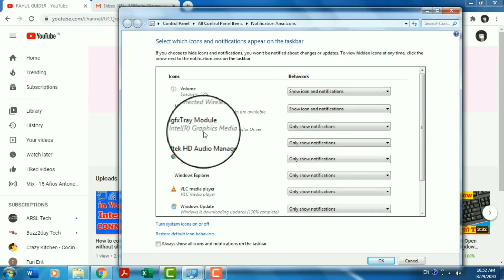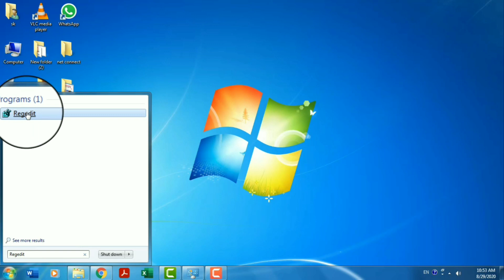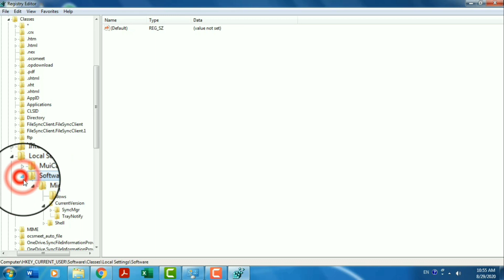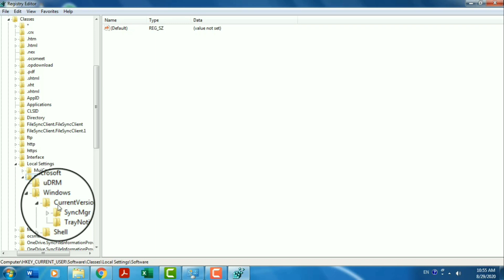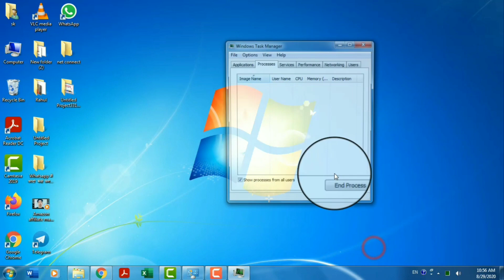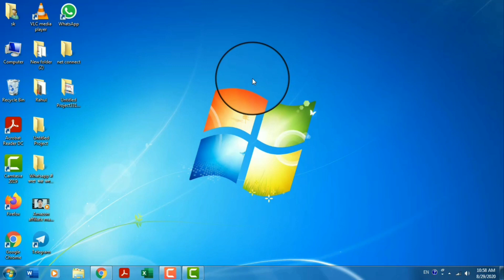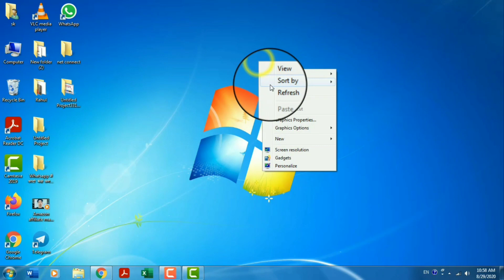WiFi icon missing on task bar Windows 7 | Resolve Network icon blanked out in Taskbar - Hindi 2020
Ye Sab Equipments Use Karta Hun Me :-

MY Monitor
CAMERA Canon 200D Mark 2
2nd Camera Canon 90D
50MM LENS
CAMERA TRIPOD
TRIPOD FOR MOBILE
LIGHT STAND (SOFTBOX)

How to connect internet without showing LAN/WiFi Icon | Net connect kaise karen without Showing icon

How to Resolve Network icon blanked out in Taskbar
WiFi icon missing on task bar Windows 7
How to Fix Wi-Fi Icon Missing In Windows Taskbar (Windows 10/8.1/7)